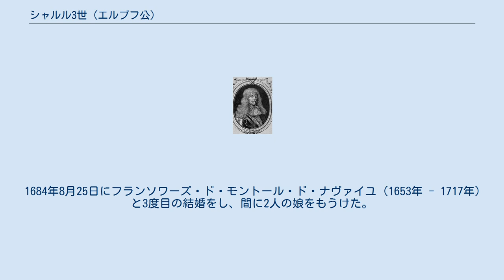シャルル3世 (エルブフ公)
シャルル3世・ド・ロレーヌ（Charles III de Lorraine, duc d'Elbeuf, 1620年 - 1692年5月4日）は、フランスの貴族。
エルブフ公爵。
 エルブフ公シャルル2世とその妻カトリーヌ・アンリエット・ド・ブルボンの間の長男として生まれた。
母方の祖父母はフランス王アンリ4世とガブリエル・デストレである。
アルクール伯フランソワ・ルイ、リルボンヌ公フランソワ・マリーは弟。
 三十年戦争に従軍し、叔父のアルクール伯アンリの麾下でイタリア（1641年）とピカルディー（1642年）で戦った後、コンデ公ルイ2世（大コンデ）の部下としてロクロワの戦い（1643年）、ティオンヴィルの戦い、グラヴリーヌ包囲戦（1644年）、ネルトリンゲンの戦い（1645年）に参加している。
1657年にエルブフ公爵位を継承、1661年にルイ14世の親政が始まるとすぐに、以前父が務めていたピカルディーおよびアルトワの知事に任命された。
 エルブフ公シャルル3世の紋章 1648年3月7日にアンヌ・エリザベート・ド・ラノワ（1626年 - 1654年）と最初の結婚をし、間に1男1女の2人の子女をもうけた。
 1656年5月20日にブイヨン公フレデリック・モーリスの娘エリザベート（1635年 - 1680年）と再婚し、間に4男2女の6人の子女をもうけた。
 1684年8月25日にフランソワーズ・ド・モントール・ド・ナヴァイユ（1653年 - 1717年）と3度目の結婚をし、間に2人の娘をもうけた。